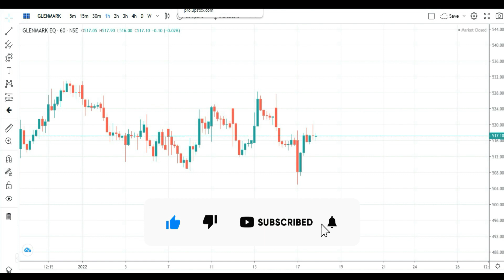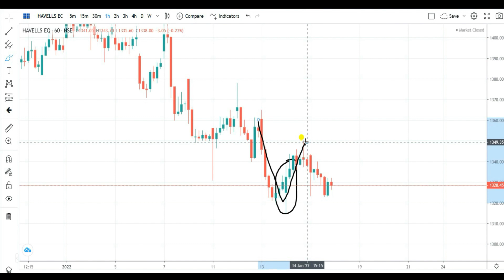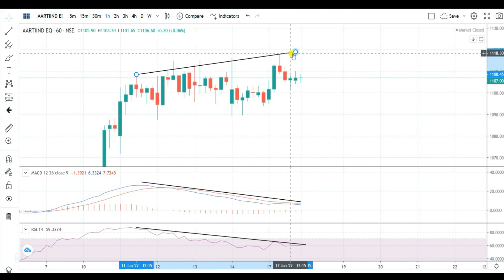Best intraday stocks for tomorrow | 18 Jan 2022 | Stocks to trade tomorrow | Daily intraday stocks.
Best intraday stocks for tomorrow | 18 Jan 2022 | Stocks to trade tomorrow | Daily  intraday stocks | adanient/glenmark/bpcl/havells/aartiind.

Best Intraday stocks for 18 jan 2022 |
Best Stocks for tomorrow 18 jan 2022 |
Best Intraday stocks for 18/1/2022 |
adanient share news today | adanient share target tomorrow |
adanient stock analysis for tomorrow | adanient  share latest news |
glenmark share news today | glenmark share target tomorrow |
glenmark stock analysis for tomorrow | glenmark share latest news |
bpcl share news today | bpcl share target tomorrow |
bpcl stock analysis for tomorrow | bpcl share latest news |
havells share news today | havells share target tomorrow |
havells stock analysis for tomorrow | havells share latest news |
aartiind share news today | aartiind share target tomorrow |
aartiind stock analysis for tomorrow | aartiind share latest news |

Best intraday stocks for tomorrow | stocks to trade tomorrow | kal kon se stocks me trade kare |
Kal ke liye best intraday stocks | कल कोन से स्टॉक्स में ट्रेड करे | कल के लिए बेस्ट इंट्राडे स्टॉक्स
Kal kya trade kare | Intraday stock | trading stocks for tomorrow | stocks for tomorrow |
intraday trading calls | intraday trading kese kare | share market in hindi | stock market basics |
intraday stock to buy tomorrow | intraday stock to sell tomorrow | stock market analysis |
intraday trading tips for next day | how to trade intraday | intraday trading stocks for today |
latest stock news India | stocks news today | stocks for trading | trading with us |
stock market day trading tips | intraday calls for tomorrow | free intraday tips | latest stock Picks | Intraday Trading Tips for today | intraday stocks for tomorrow | nse | bse | stock market |
nifty bank | intraday call | intraday trading strategies | latest Share Market Tips | nifty  |
intraday trading stocks for tomorrow | stock market day trading tips | intraday tips | Intraday Trading Tips for tomorrow | stocks to buy tomorrow | stock tips for tomorrow | share market | stocks | share | nifty 50 | sensex |  bank nifty | technical analysis |
stock market in hindi | intraday trading stocks | how to make profit in intraday trading |
taiyari kal ki | intraday shares for tomorrow | latest stock market videos | share market basics
for beginners | stock market for beginners | share market | intraday | tomorrow | kal | today |
next day | trading | intraday trading | shares | intraday calls for tomorrow | intraday trading stocks for tomorrow | stocks for tomorrow | trading stocks for tomorrow |

intraday trading stocks for today | stock market for beginners | intraday stocks for tomorrow | intraday shares | intraday stock | breakout | pattern |
intraday call for tomorrow |  free trading tips |  intraday stocks | best trading stocks | trading with us |
intraday trading | intraday trading tips | intraday trading tips for tomorrow | share market today | share market analysis tools | Intraday trading Tips for today |
stocks to buy tomorrow | stocks to sell tomorrow | intraday trading stocks | intraday share
Intraday stocks for tomorrow | intraday trading tips | best trading stocks | intraday stocks to
buy tomorrow.